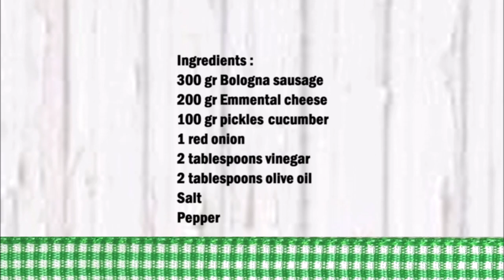Swiss bologna salad / 瑞士香肠沙拉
English :
300 gr Bologna sausage
200 gr Emmental cheese
100 gr pickles cucumber
1 red onion
2 tablespoons vinegar
2 tablespoons olive oil
Salt
Pepper

Cut the sausage, cheese and cucumbers into thin strips, then cut the onion into thin slices. Now put all the ingredients in a bowl and mix well.

中文：
300克 肉香肠
200 克 埃蒙塔尔奶酪
100克泡菜
1个红洋葱
2汤匙醋
2汤匙橄榄油
盐
胡椒

将香肠、奶酪和黄瓜切成细条，然后将洋葱切成薄片。现在将所有成分放入碗中并搅拌均匀。